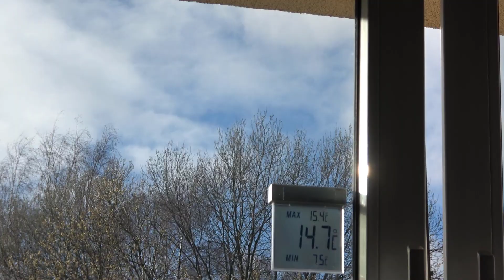Margus Estonia Video Lennuliin. kose lähedal. Flightradar24